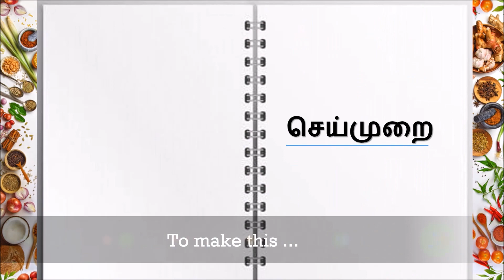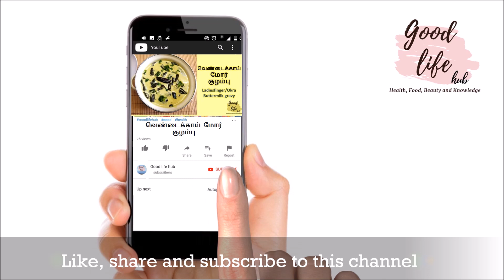Ladies finger buttermilk gravy in 5 steps in Tamil - சுவையான வெண்டைக்காய் மோர் குழம்பு - [Eng sub]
Easy and tasty Ladies finger / okra more kulambu / buttermilk curry / moru curry in tamil with english subtitles. Learn how to make more kulambu in tamil

Good life is all about good food, good health, good looks, good vibes, good entertainment and good lifestyle. Here in goodlifehub get information about indian home remedies, PCOS care,  food recipes , smoothies,  beauty tips and much more